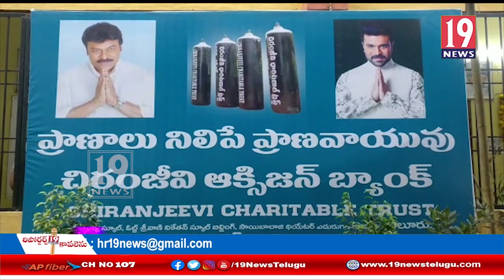చిరంజీవి స్థాపించిన ప్రాణవాయువు కేంద్రాన్ని ప్రారంభించిన ఏలూరు అభిమానులు: ప.గో జిల్లా